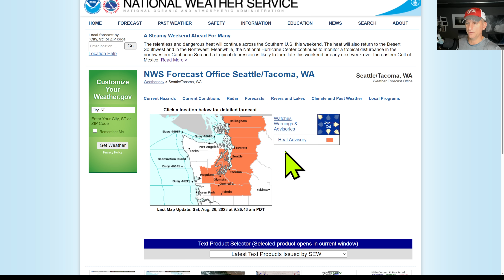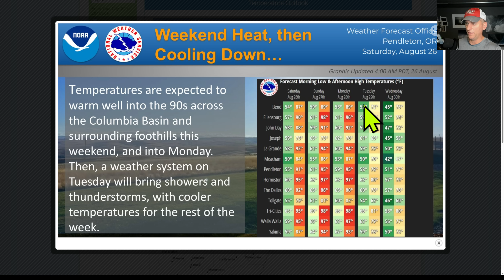Pacific NW Weather: Thunderstorms!?!!